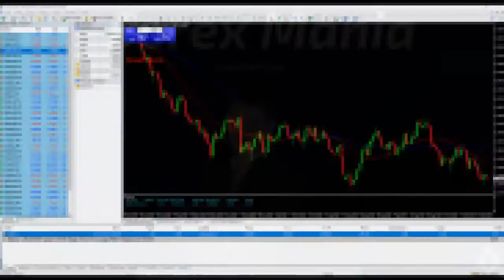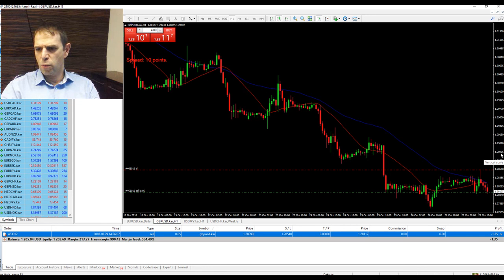Forex Mania - 29 10 2018